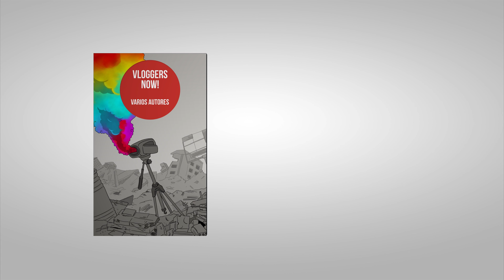Vloggers now! - El libro de los vloggers - Underbrain Books (Teaser)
VLOGGERS NOW! recoge una porción de este mundo y algunos de los vloggers más populares comparten, narran o cuentan una pequeña historia de ficción para lanzarse al mundo de la imaginación.

Participan: Adriamúsica96, Albertoesfeliz, Digamos que Navarro, ElVisa Yomastercard, Haplo Schaffer, Jpelirrojo, La otra Leverne, Limoniful3, MariamMyops, MdeLolo, Peraltuki, RUBIK YOGOMIX, Rush Smith, Vlogging Victor, Yellow Mellow y Zstuk.

168 páginas 12,5 x 20,5 CM Rústica
Cubierta a color. Interior blanco y negro
11,00 €